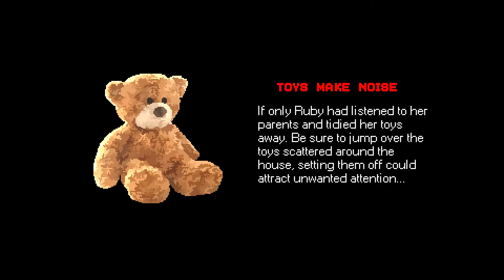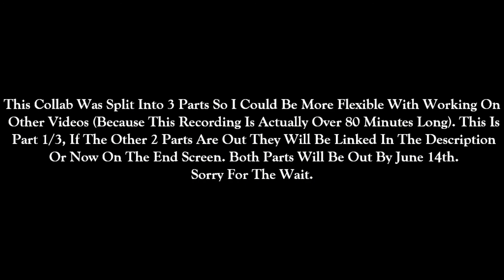THIS BUNNY IS DEFINETLY A DEMON!!! | Mr. Hopp's Playhouse #1 (Collab Part 1/3)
Playing Mr Hopps Playhouse So I'm Ready For The Second Game! This Video Was A Collab With A Friend,